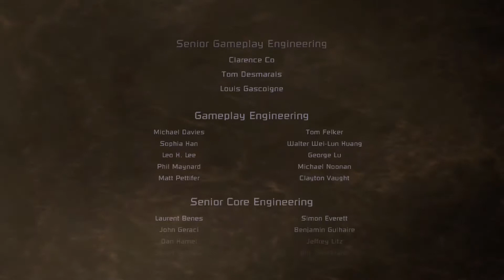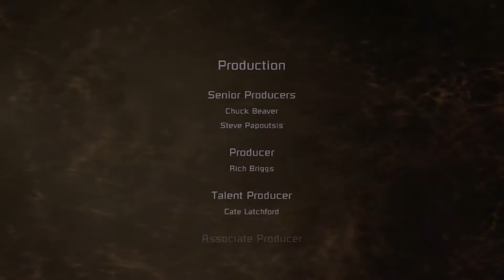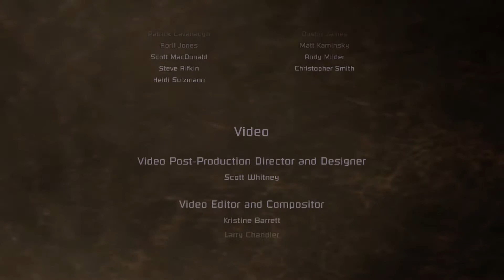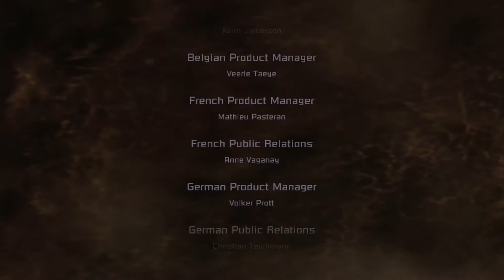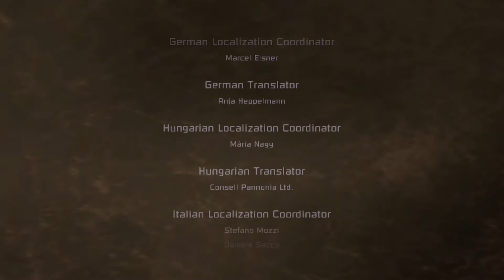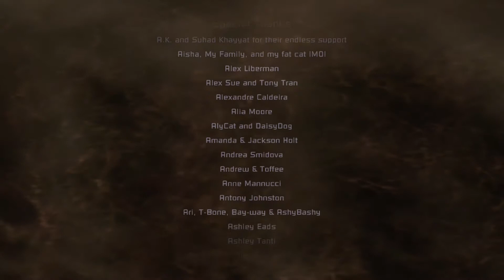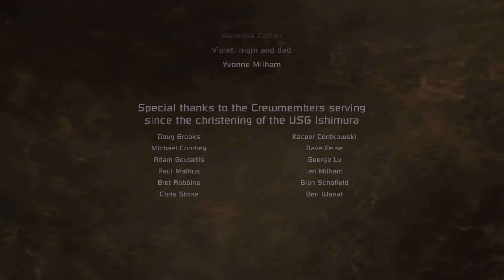Dead Space / part 9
Xbox Games